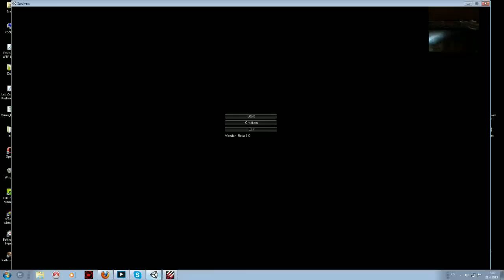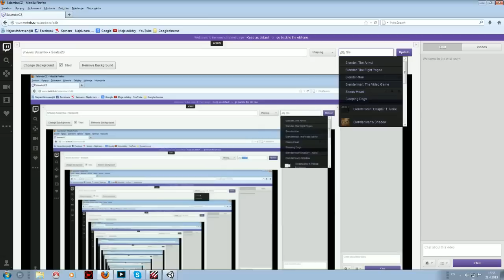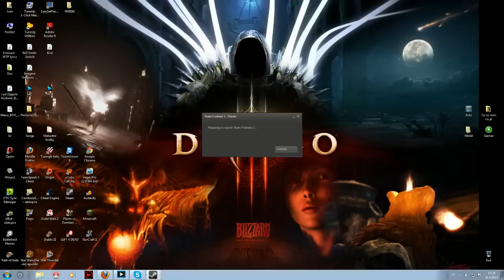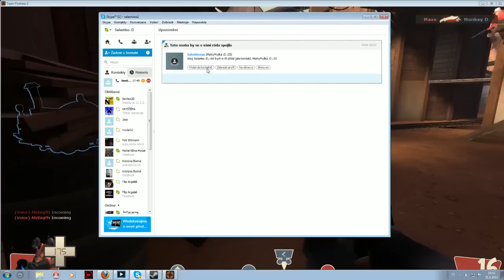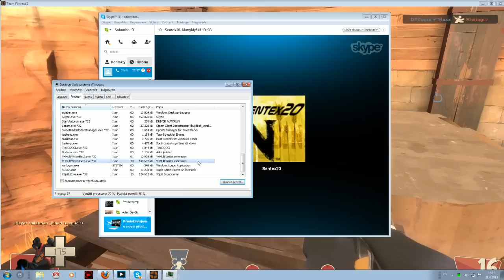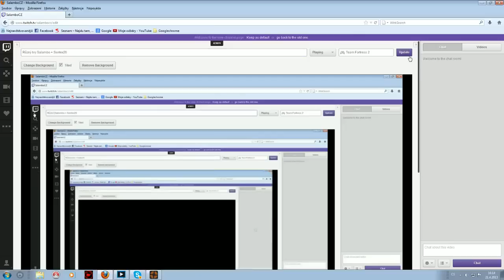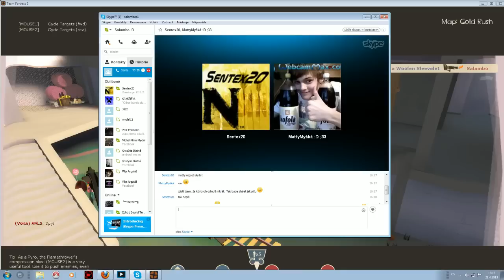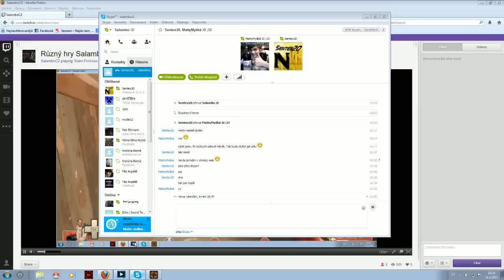Stream Salambo + Sentex20